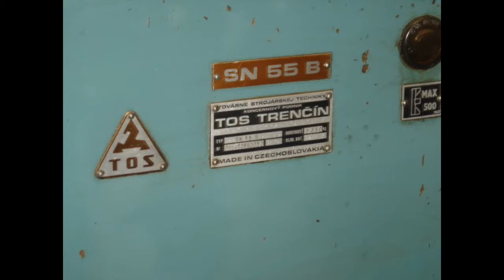TOS LATHE 4000 MM ABC VIDEO NO 1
Machine Id:  192
Serial No:
Model:  tos sn55B X 4000..  Asking Price:  onrequest
Make:  tos  Country:  Czech Republic
Year:  1985  Weight:  0.0
Dimensions:   Location:  Mumbai Warehouse
Power:  7.5kw
Category:  Lathe Horizontal
Type of Machine:  lathe 4000mm abc
Specification

4000mm ABC

The machine is complete in all Respects & has the following accessories , spares listed as below.

    Tool Holder                 -           12 nos.
    Jaw                              -           7 Set
    Nurling Tools              -           1 No
    Centre Guide              -           4 Nos.
    Face Plate                    -           1 No.
    Face Plate Job             -           1 No.
    Through Chuck           -           1 No.
    Steady                         -           3 Nos.
    Screw Guide               -           2 Nos.
Category
People & Blogs